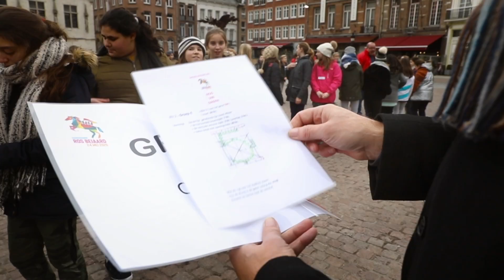500 dagen tot Ros Beiaardommegang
Op donderdag 10 januari 2019 was het 500 dagen voor de Ros Beiaardommegang van zondag 24 mei 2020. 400 leerlingen en leraars van de Dendermondse lagere scholen verzamelden voor die gelegenheid op de Grote Markt om er de letters 'Nog 500 dagen' te vormen en een spandoek met het campagnelogo uit te rollen. Door dit te organiseren hebben het Ros Beiaardcomité en de stad Dendermonde de Ros Beiaardkoorts ook bij de allerjongsten aangewakkerd.

Het Ros Beiaardcomité engageerde voor de reportage.